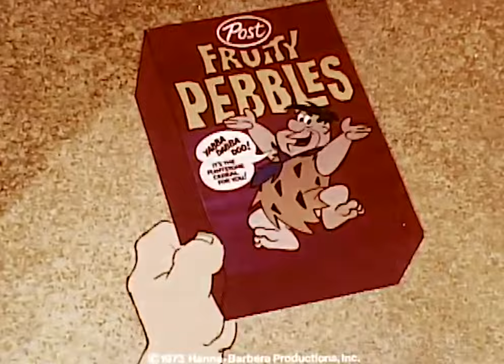The Flintstones Cereal Series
Pebbles is a brand of breakfast cereal introduced in the United States by Post Consumer Brands on October 20, 1971 featuring characters from the animated series The Flintstones as spokestoons (i.e., cartoon characters speaking on behalf of the product in advertising). The product line includes Cocoa Pebbles and Fruity Pebbles.

The earliest commercials produced by Post's ad agency D'Arcy Masius Benton & Bowles with cooperation from Hanna-Barbera featured the animated Fred Flintstone and Barney Rubble (as voiced by Alan Reed and Mel Blanc, respectively) interacting cheerfully with live-action children, eating the cereal around a typical household breakfast table; others showed Fred and Barney enjoying the cereal with their wives around their Bedrock breakfast table or in other locales and situations in Bedrock. Commercials after about 1978 were entirely animated and would have a typical plot repeated with various differences.

Fred eats cereal while Barney would want some as well; to that end, Barney would either disguise himself or distract Fred from his bowl of cereal using various creative and increasingly outrageous means.

While Fred was distracted, Barney would eat some Pebbles, but Fred would quickly discover Barney's deception, usually due to Barney's excitement at eating the cereal that would cause his trick to be discovered and/or his disguise falling apart.

Angry about having his breakfast stolen, he would normally exclaim, "Barney! My Pebbles!" Barney would then chuckle and deliver a comedic line (Such as, "Hate to eat and run".) while running away from the angry Fred, and Fred would give chase.

A frequently used tagline for these particular commercials was "They're Yabba-Dabba-Delicious!". Commercials for the cereal aired around the Christmas season feature Barney trying to steal the cereal, however, in the spirit of the holidays, Fred lets Barney have the cereal with him.[original research?